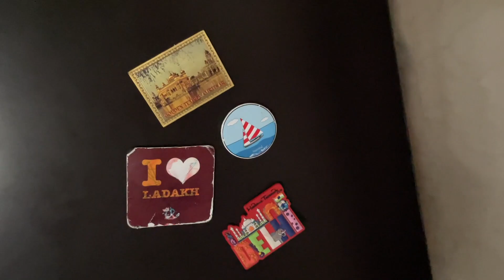Holi hai !!!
Vlog # 3
Holi aayi khushiya layi ..

Vlogging Gear :
my camera : iphone  12
tripod cum selfie stick

I live in Lake city Bhopal. A wellness consultant by profession, father of a beautiful daughter, love to sing , travel and share my life stories with you all.